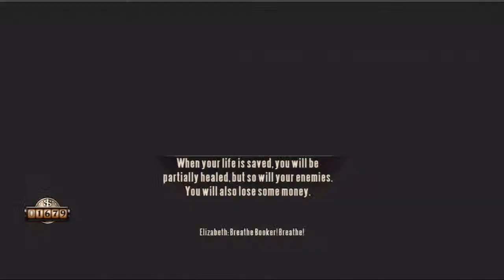Noob Plays Bioshock Infinite - 7 - He recreated it in purple?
As we wait to return to the safety of the underground, let's take a trip to the city in the clouds with Bioshock Infinite, the hit prequel to Bioshock. What horrors and mysteries might arise, who and what is Elizebeth, will the wubs attack again? Watch to find out!